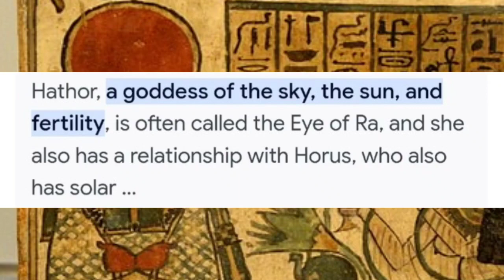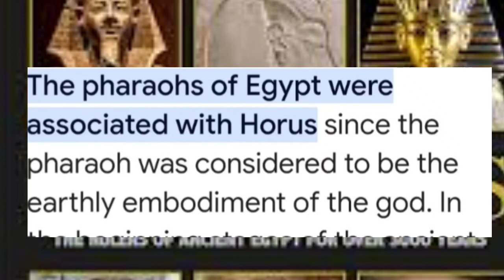Kanye West, Lady Gaga, Rihanna, Beyonce does this, but it dates back to the Pharaohs!